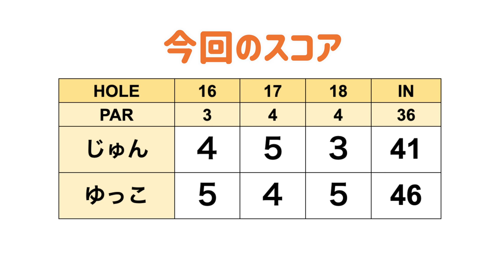パット距離まで正確に測れるって最強じゃん！！【ボイスキャディGPSゴルフウォッチ#3】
今回はじゅんちゃんとゆっこちゃんが
ボイスキャディのGPS距離計 腕時計型をラウンドで使ってみました！

ボイスキャディを 詳しくチェック！

【撮影協力】大厚木カントリークラブ　桜コース
（アコーディア・ゴルフ）
▼公式YouTubeチャンネルはこちら▼